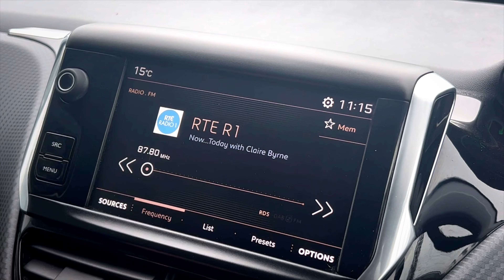PEUGEOT 2008 KO17WXK